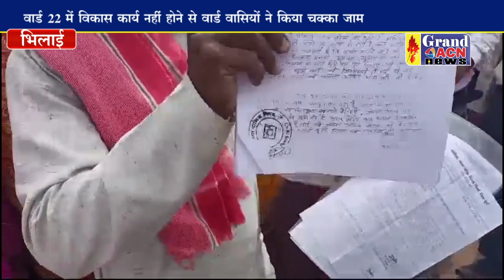वार्ड 22 के लोगों ने किया चक्का जाम